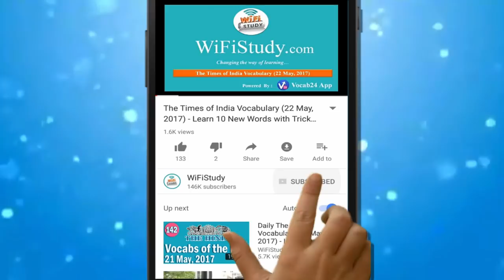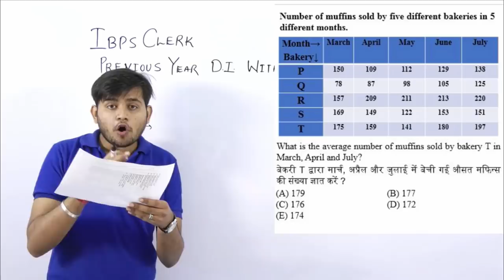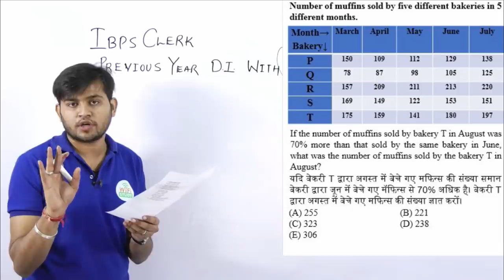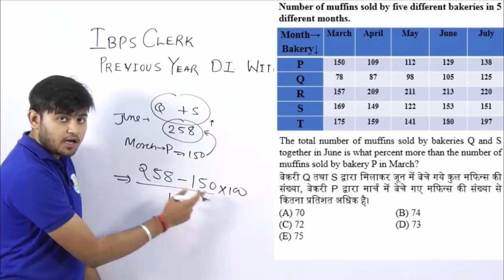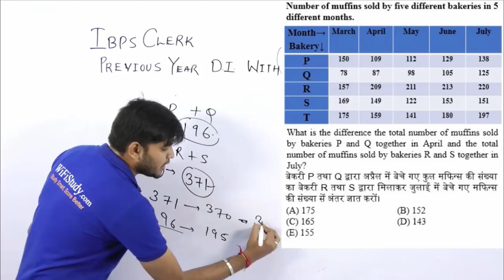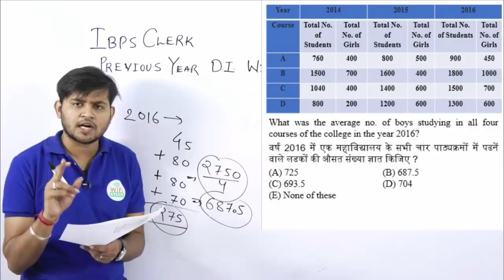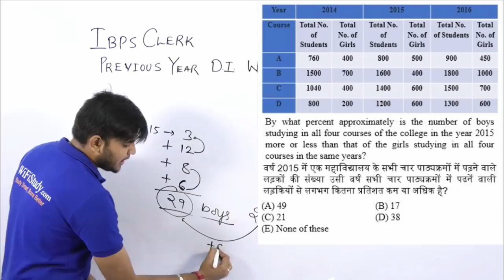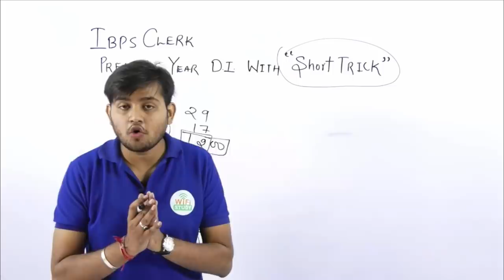IBPS CLERK में Prev Years में पूछे गए DI के सभी प्रश्न Short Tricks के साथ